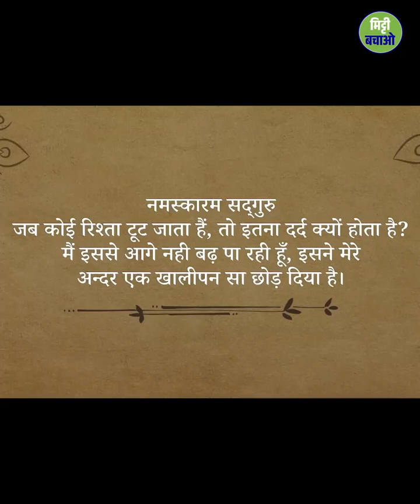Finding Inner Strength: Sadhguru's Guide to Recovering After a Breakup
In this powerful and insightful video, renowned spiritual leader Sadhguru shares his wisdom on how to find inner strength and recover after a painful breakup.

Breakups can be incredibly challenging and emotionally draining, leaving us feeling lost, hurt, and disconnected. But Sadhguru reminds us that within every setback lies an opportunity for growth and self-discovery.

Drawing from his deep understanding of human psychology and spirituality, Sadhguru offers practical advice and profound insights on how to navigate through the pain and emerge stronger on the other side.

Through this video, you will learn how to embrace your emotions, heal your heart, and find the inner strength needed to rebuild your life. Sadhguru's guidance will help you gain a new perspective on relationships, love, and self-worth, enabling you to move forward with clarity and purpose.

Whether you are currently going through a breakup or simply seeking guidance on how to overcome emotional challenges, this video is a must-watch. Join Sadhguru on this transformative journey towards finding your inner strength and reclaiming your happiness.